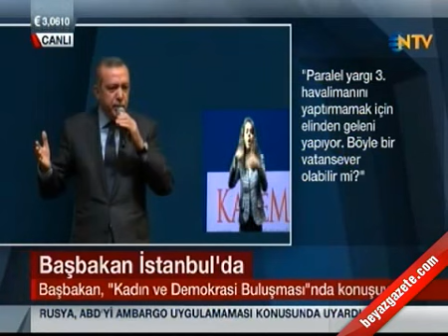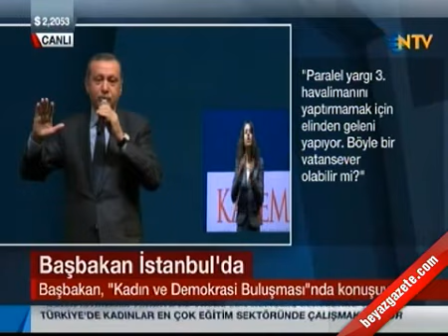Başbakan Erdoğan "Kadın ve Demokrasi" Konuşması | 8 Mart Kadınlar Günü (2)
AK Parti Genel Başkanı ve Başbakan Recep Tayyip Erdoğan 8 Mart Dünya Kadınlar Günü dolayısıyla Sinan Erdem Spor Salonu'nda düzenlenen "Kadın ve Demokrasi Buluşması" programında konuşuyor..